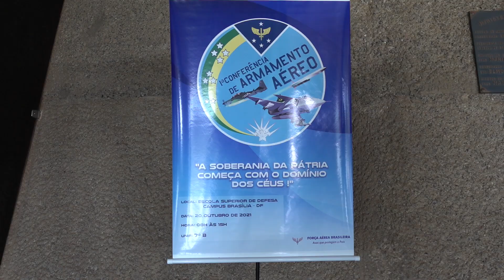FAB promove 1ª Conferência de Armamento Aéreo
A Força Aérea Brasileira (FAB), por meio do Estado-Maior da Aeronáutica (EMAER), promoveu nesta quarta-feira (20), a 1ª Conferência de Armamento Aéreo, com o tema “A soberania da Pátria começa com o domínio dos céus!”. O encontro aconteceu na Escola Superior de Defesa (ESD), em Brasília (DF).

Imagens: Suboficial Barros e Sargento T. Coutinho/CECOMSAER
Edição: Sargento Chagas/CECOMSAER